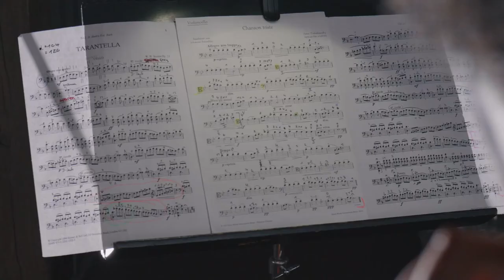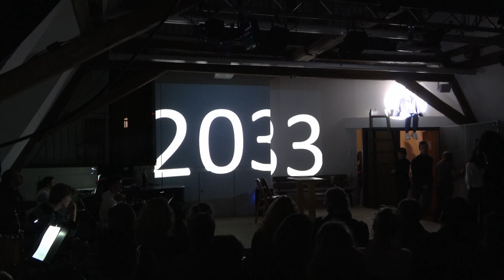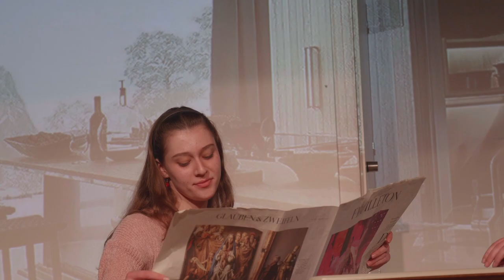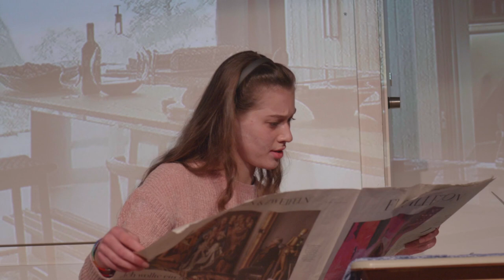BRUCH.STÜCK Musical K2er März 2023 J.Balbach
Hier siehst Du die vollständige Aufnahme des Musicals "BRUCH.STÜCK" uraufgeführt im März 2023 an der Elisabeth-von-Thadden-Schule Heidelberg. Das Musical wurde vollständig geschrieben, komponiert, inszeniert und produziert von Schüler*Innen des Basiskurses Musik bei Johannes Balbach.